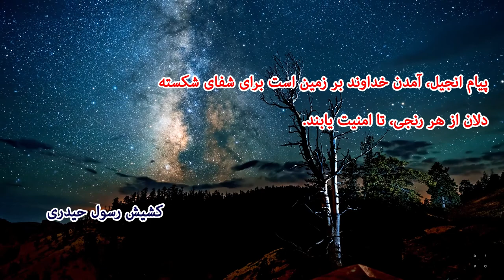نکته هائی از کشیش رسول حیدری پیام انجیل